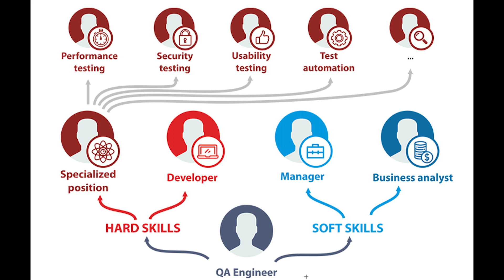Các hướng phát triển cho Manual Tester | Test Mentor